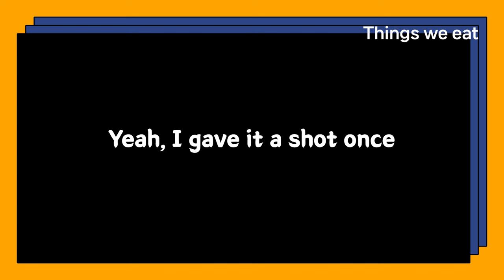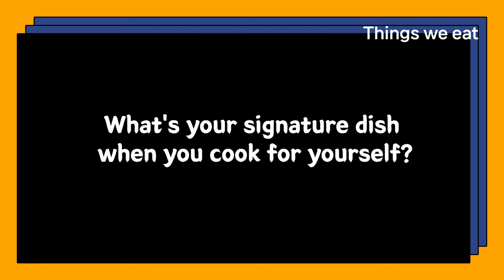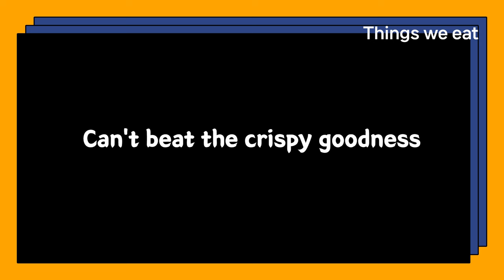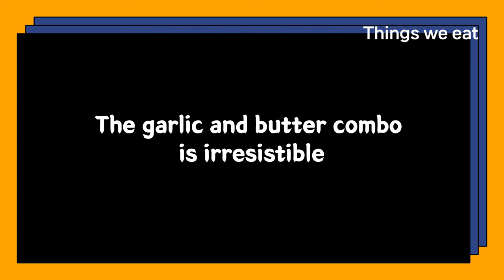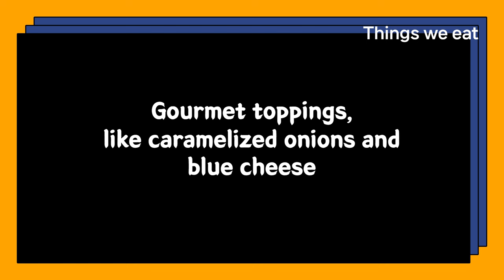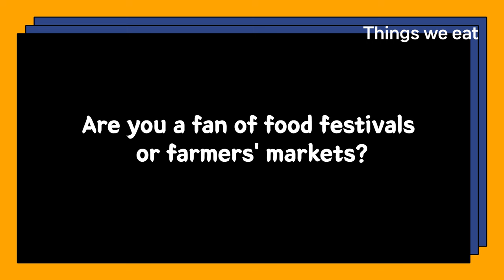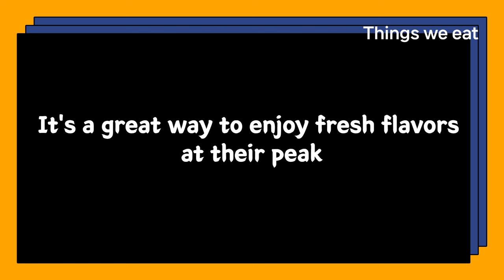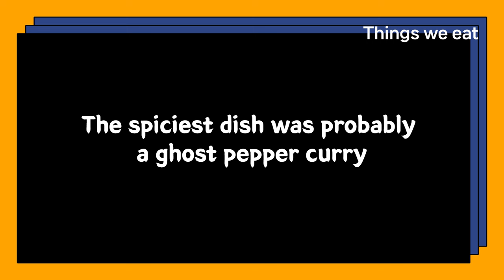Daily Life English conversation Things we eat